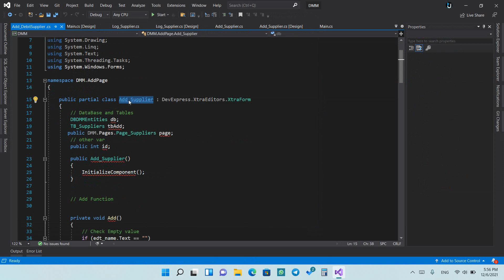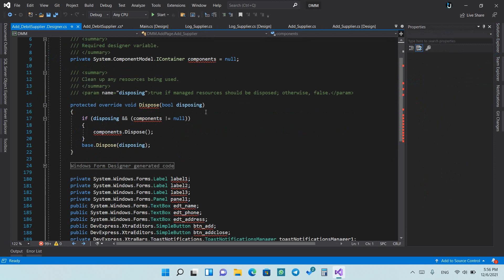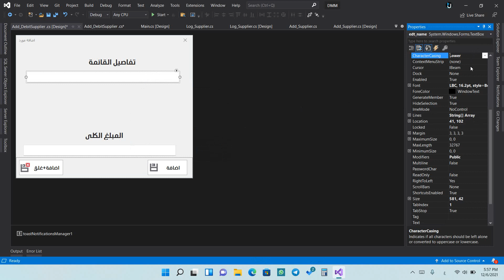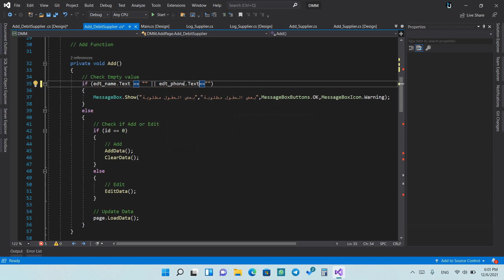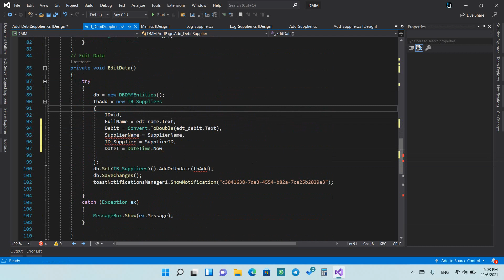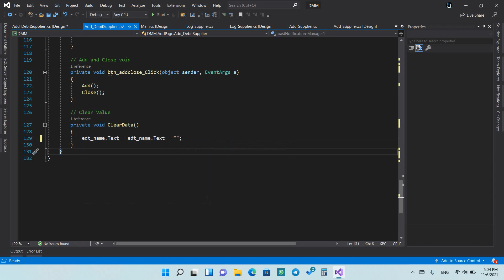20. اعداد واجهة اضافة الديون